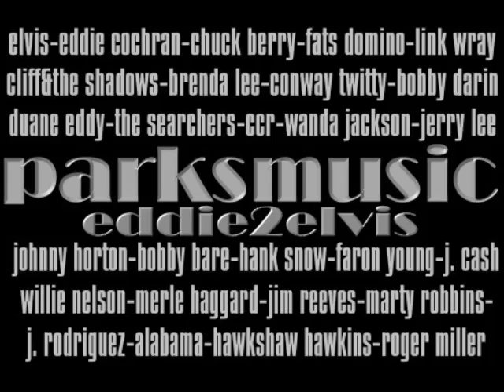Gert Böttcher Adieu lebwohl good bye ♥Elvis - Tonight is allright for love♥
Gert Böttcher singt einen Elvis-Titel und den gar nicht mal schlecht-MIXTURE